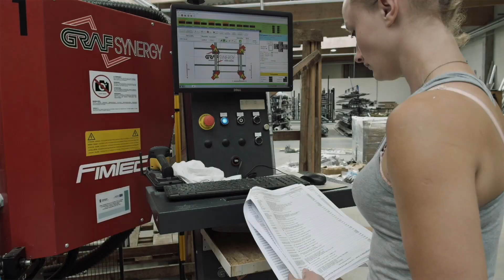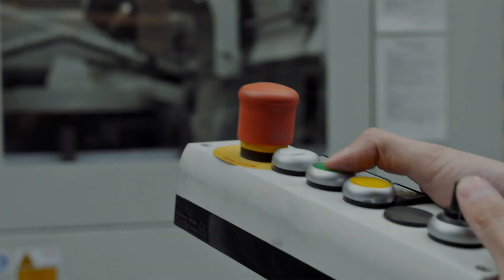FASADA Windows&Doors - Fenster und Türen aus Polen - Moderne Fabrik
Neue moderne Fabrik für Fenster Türen Rollläden Hebeschiebetüren Faltschiebetüren aus Holz Kunstoff und Aluminium